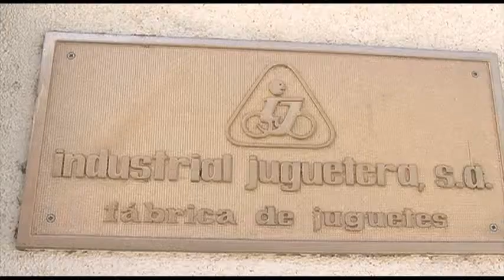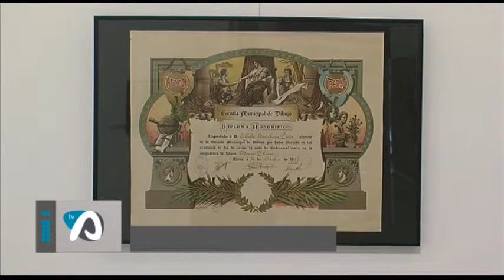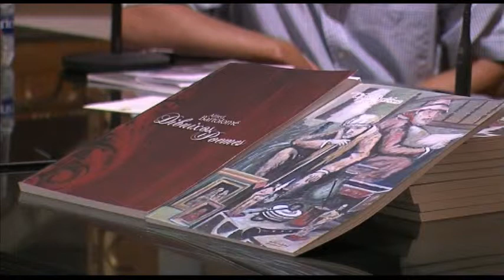Informatius tvA 4 setembre 2014